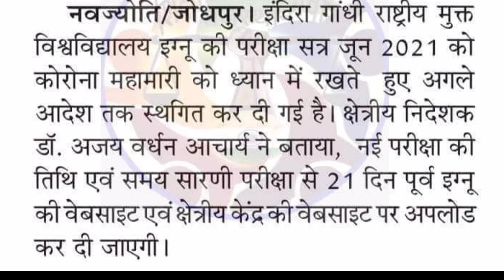IGNOU June 2021 exam Postponed ## IGNOU valo ne beja new notice jldi dekho ab kb hoge paper##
Video achi lge to
Share and
Or asi hii new notifications jane
Ke liye
Hmare chhanel
Krne ke sath all notification on
Kre
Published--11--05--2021